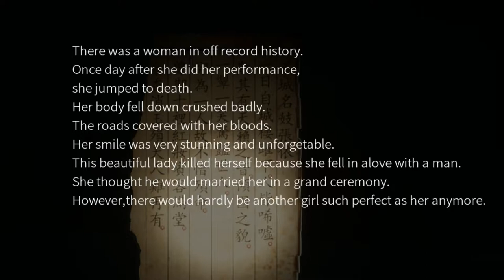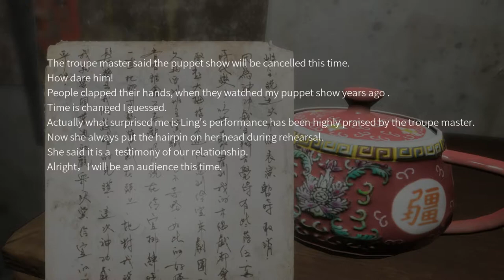EIGHT LEGGED FREAK | 港詭實錄 Paranormal HK - Part 3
I was never too found of arachnids. never mind human / doll hybrid one's